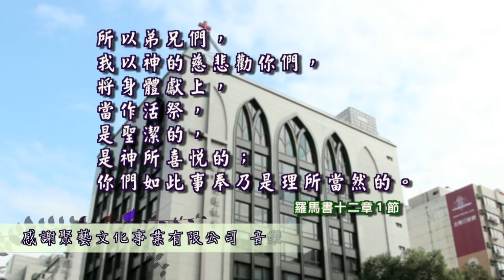以斯帖記五章至六章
神轉折  梁唯真牧師

以斯帖記五章
1
第三日，以斯帖穿上朝服，進王宮的內院，對殿站立。王在殿裡坐在寶座上，對著殿門。
 2
王見王后以斯帖站在院內，就施恩於他，向他伸出手中的金杖；以斯帖便向前摸杖頭。
 3
王對他說：「王后以斯帖啊，你要什麼？你求什麼，就是國的一半也必賜給你。」
 4
以斯帖說：「王若以為美，就請王帶著哈曼今日赴我所預備的筵席。」
 5
王說：「叫哈曼速速照以斯帖的話去行。」於是王帶著哈曼赴以斯帖所預備的筵席。
 6
在酒席筵前，王又問以斯帖說：「你要什麼，我必賜給你；你求什麼，就是國的一半也必為你成就。」
 7
以斯帖回答說：「我有所要，我有所求。
 8
我若在王眼前蒙恩，王若願意賜我所要的，准我所求的，就請王帶著哈曼再赴我所要預備的筵席。明日我必照王所問的說明。」
 9
那日哈曼心中快樂，歡歡喜喜地出來；但見末底改在朝門不站起來，連身也不動，就滿心惱怒末底改。
 10
哈曼暫且忍耐回家，叫人請他朋友和他妻子細利斯來。
 11
哈曼將他富厚的榮耀、眾多的兒女，和王抬舉他使他超乎首領臣僕之上，都述說給他們聽。
 12
哈曼又說：「王后以斯帖預備筵席，除了我之外不許別人隨王赴席。明日王后又請我隨王赴席；
 13
只是我見猶大人末底改坐在朝門，雖有這一切榮耀，也與我無益。」
 14
他的妻細利斯和他一切的朋友對他說：「不如立一個五丈高的木架，明早求王將末底改掛在其上，然後你可以歡歡喜喜地隨王赴席。」哈曼以這話為美，就叫人做了木架。

以斯帖記六章
1
那夜王睡不著覺，就吩咐人取歷史來，念給他聽。
 2
正遇見書上寫著說：王的太監中有兩個守門的，辟探和提列，想要下手害亞哈隨魯王，末底改將這事告訴王后。
 3
王說：「末底改行了這事，賜他什麼尊榮爵位沒有？」伺候王的臣僕回答說：「沒有賜他什麼。」
 4
王說：「誰在院子裡？」（那時哈曼正進王宮的外院，要求王將末底改掛在他所預備的木架上。）
 5
臣僕說：「哈曼站在院內。」王說：「叫他進來。」
 6
哈曼就進去。王問他說：「王所喜悅尊榮的人，當如何待他呢？」哈曼心裡說：「王所喜悅尊榮的，不是我是誰呢？」
 7
哈曼就回答說：「王所喜悅尊榮的人，
 8
當將王常穿的朝服和戴冠的御馬，
 9
都交給王極尊貴的一個大臣，命他將衣服給王所喜悅尊榮的人穿上，使他騎上馬，走遍城裡的街市，在他面前宣告說：王所喜悅尊榮的人，就如此待他。」
 10
王對哈曼說：「你速速將這衣服和馬，照你所說的，向坐在朝門的猶大人末底改去行。凡你所說的，一樣不可缺。」
 11
於是哈曼將朝服給末底改穿上，使他騎上馬，走遍城裡的街市，在他面前宣告說：「王所喜悅尊榮的人，就如此待他。」
 12
末底改仍回到朝門，哈曼卻憂憂悶悶地蒙著頭，急忙回家去了，
 13
將所遇的一切事詳細說給他的妻細利斯和他的眾朋友聽。他的智慧人和他的妻細利斯對他說：「你在末底改面前始而敗落，他如果是猶大人，你必不能勝他，終必在他面前敗落。」
 14
他們還與哈曼說話的時候，王的太監來催哈曼快去赴以斯帖所預備的筵席。